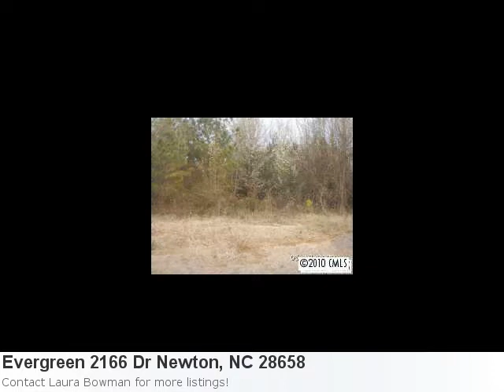Real Estate Listing For Newton, Nc- Evergreen 2166 Dr. Take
Nice Listing In Newton, Take A Peek! Property Details For: Evergreen 2166 Dr Newton, NC 28658Type: LandPrice: $29,600 Here is some additional information about Evergreen 2166 Dr Newton NC: See full detail for Listing: 930574 Here is what Trulia.com has to say about the area: 43 price reductions in Newton, NC Wooded Country Lot In The City Of Newton Close To Major Roads In Small Subdivision. Bring Your Own Builder Or Use Our Builder. We Have House Plans For You To Choose From. Lot# 62